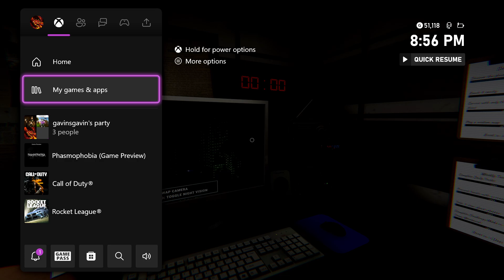Phasmophobia is finally on XBOX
Playing Phasmophobia with some friends